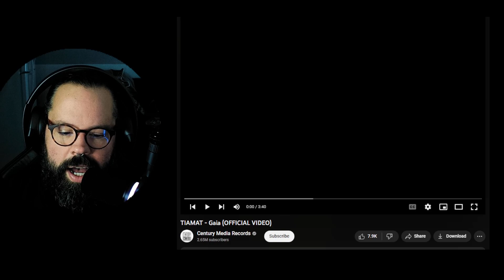FOR YOU WILDHONEY! Ex Metal Elitist Reacts to Tiamat "Gaia"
At one point of my musical journey, I would of been considered an Elitist. I just liked what I liked. But as I've gotten older I've realized there's alot of great music out there, and I want to find it! Thank You for bearing with me on the beginning stages of this channel. Feel free to request any song.